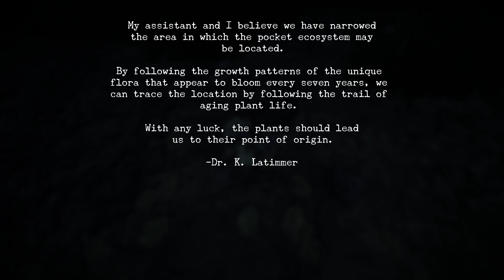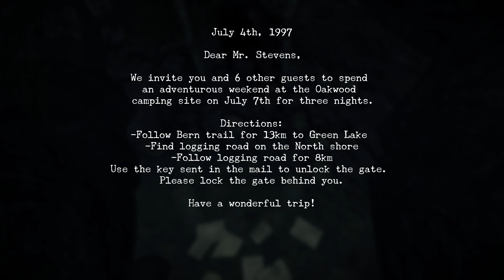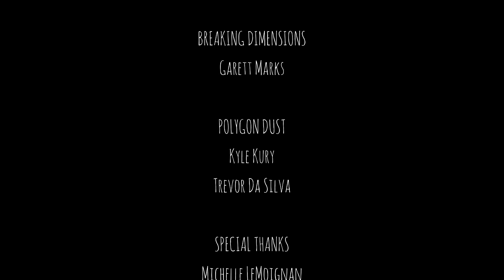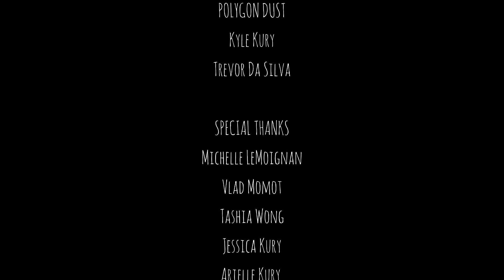INTO THE CAVES oakwood final part (no commentary)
oakwood part 3